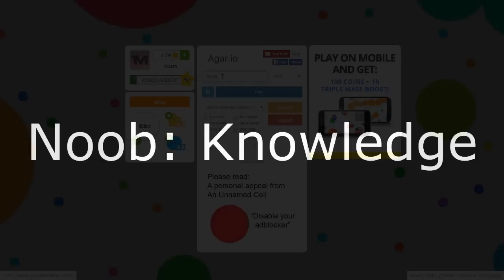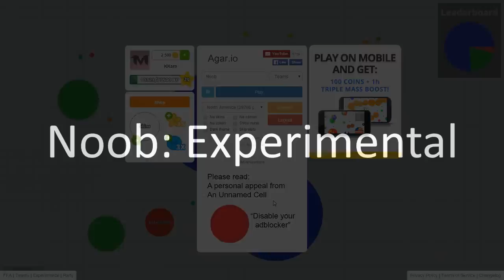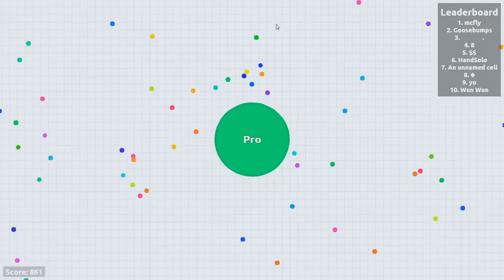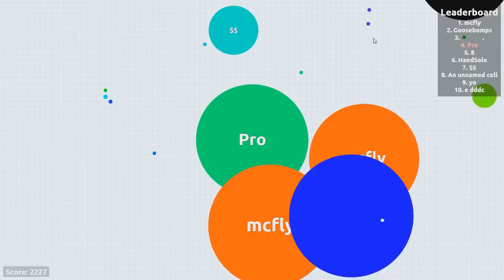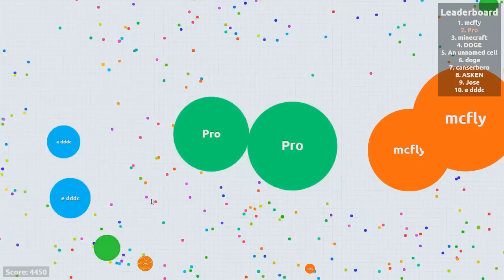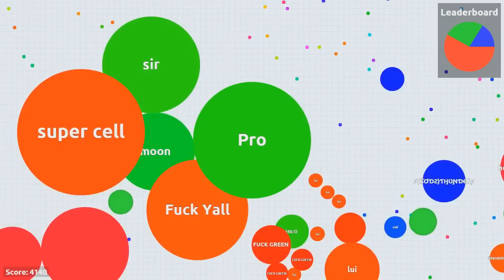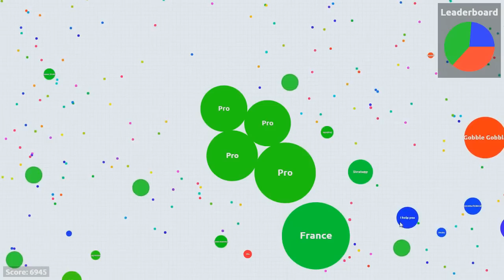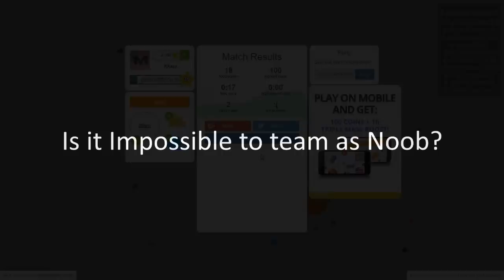NOOB vs. PRO - AGAR.IO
It really motivates me into doing more agar.io gameplays for your entertainment.

MiRaCle :D

I do not own or claim rights of any of the songs used in this video. All Credits to the respected artist(s) of the track(s).

If you want me to remove any music, please message on youtube or twitter or my gmail.